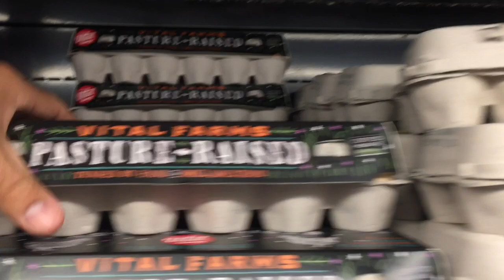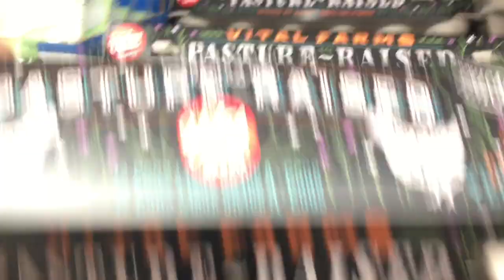Comprando y Cocinando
En este vídeo nos vamos de compras en el supermercado para buscar comidas saludables. Esta es la comida que como casi a diario y también enseño cómo prepararla en una manera rápida, deliciosas y eficiente!